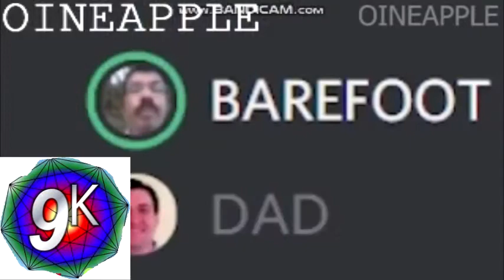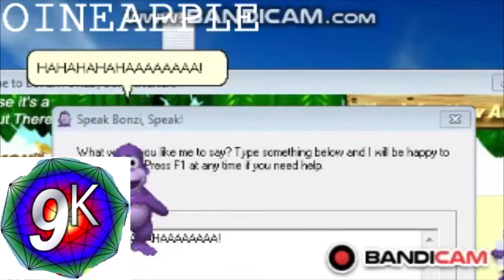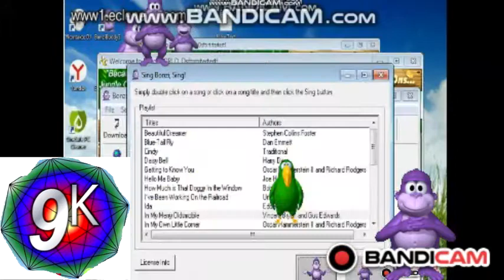YTP Tennis Round 90 vs Myself (2nd Match)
Round 90/100 vs Myself (2nd Match)